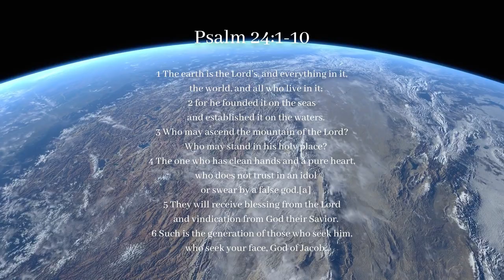Whose Earth is It, Anyway? | Psalm 24:1-10 | HPUC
The word from our Earth Sunday celebration from Rev. Veronica Johnson on Psalm 24:1-10 (04/24/22).